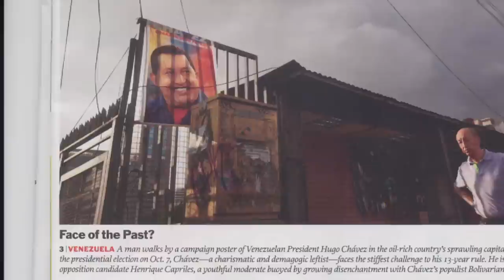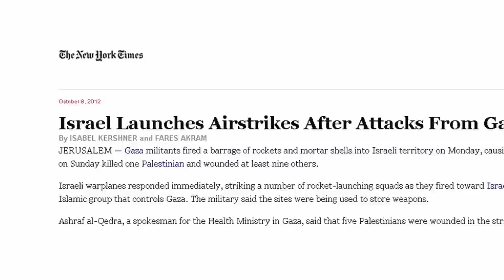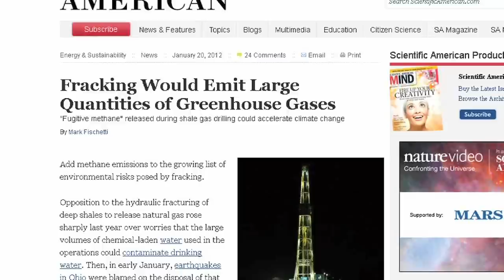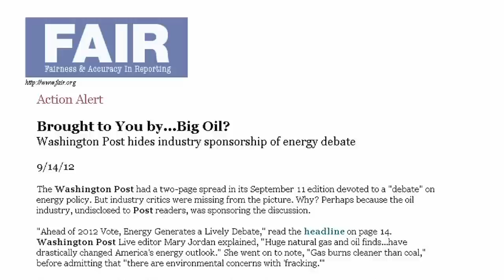FAIR TV October 12, 2012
Corporate Media v. Hugo Chavez, WashPost "Greens" Fracking, NYT's Mideast Time Machine